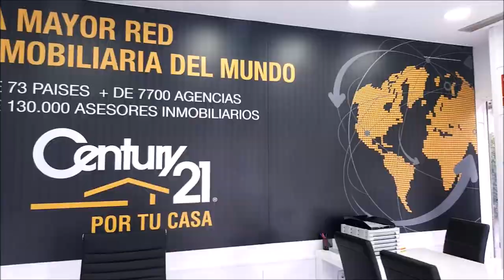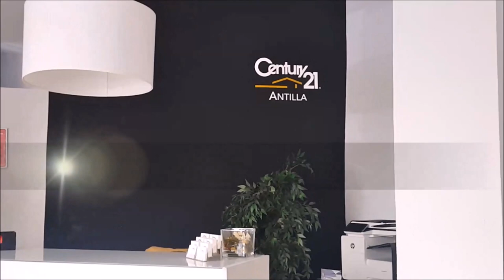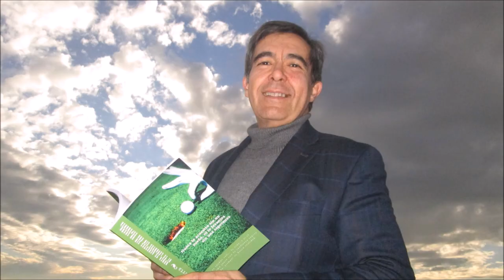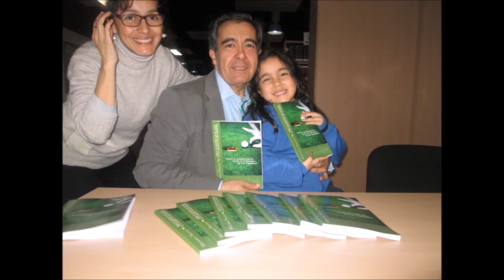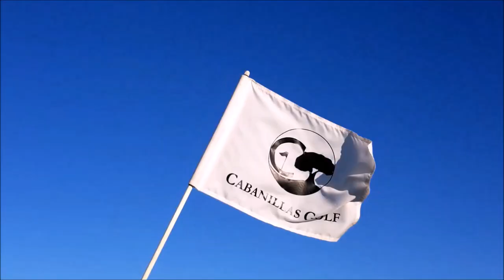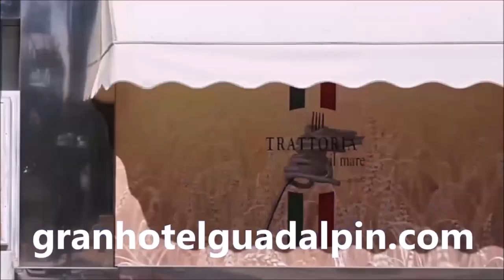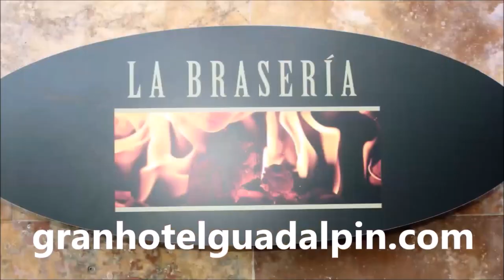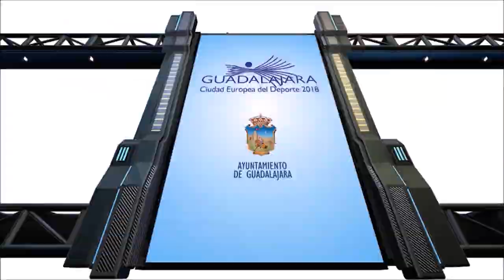SPORTS & GOLF 121 OCTAVIO RODRIGUEZ, CHICHO MORALES y Mariano Puerta